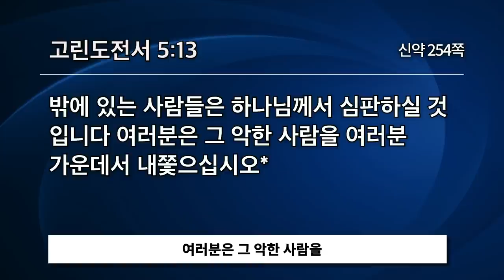[선한목자교회] | 죄에 대하여 단호하라 | 고린도전서 5:1-13 | 한글자막